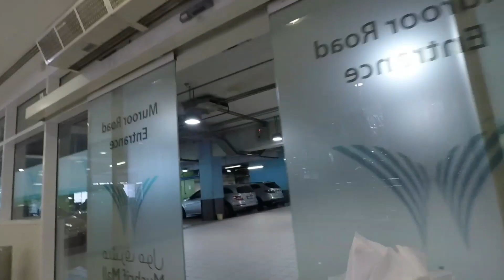Namimili sa Mushriff Mall (pagkain ng amo ko)try vlog..😊😊